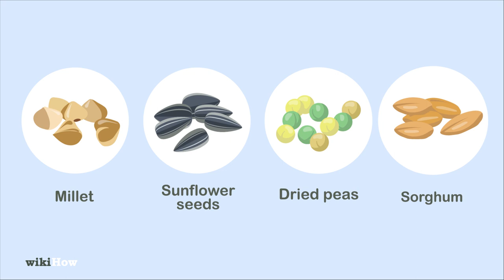How to Attract Pigeons